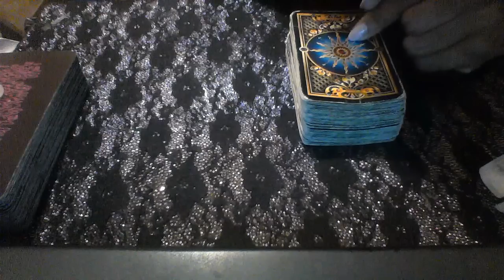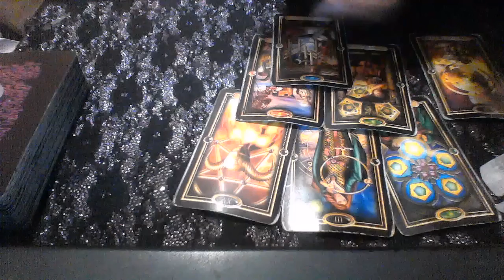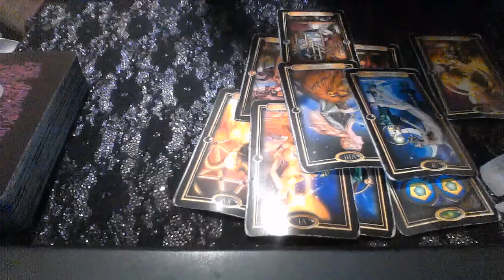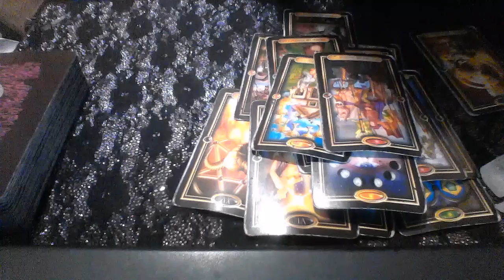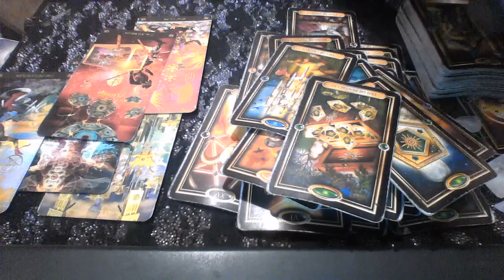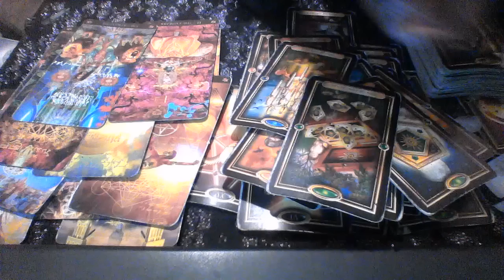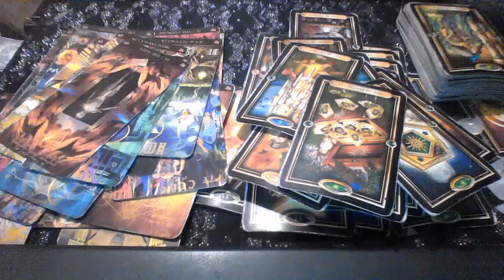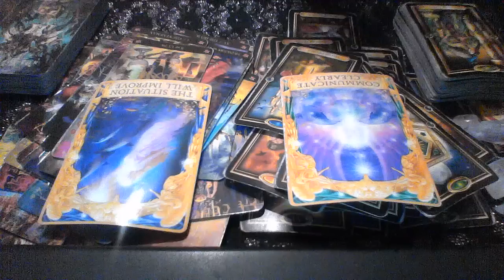AQUARIUS MID JULY 2019 THE SOULMATE WANTS TO COMMUNICATE THAT THEY LOVE AND ADORE YOU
My astrological makeup:

Sun: Aquarius
Moon: Libra
Ascendant: Aries

Ellej446
TAROTOFELLE